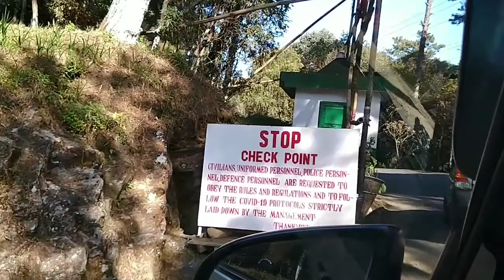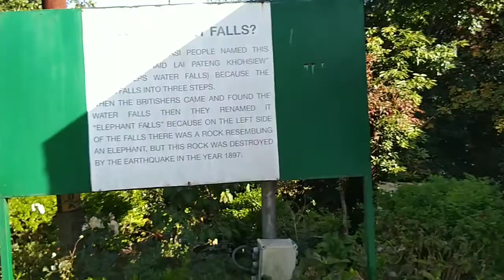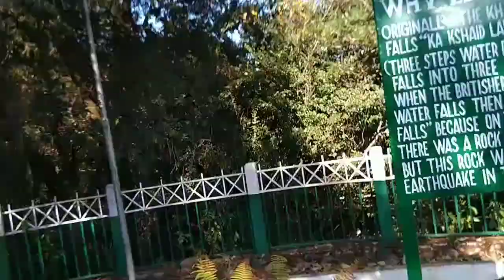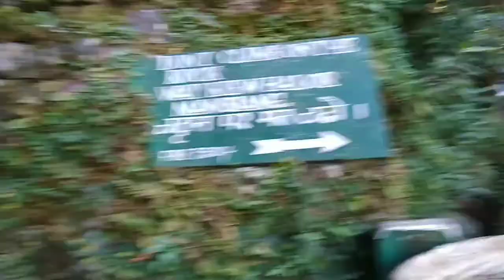Thrilling Adventure At Elephant Falls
The Elephant Falls, renowned for being one of the most spectacular waterfalls in India is a sought-after tourism hotspot in the Northeast. It attracts people from all around the country for its breathtaking natural beauty. Located in Upper Shillong, it took me around half an hour to reach from Police Bazar, the centre point of Shillong. The Elephant Falls is generally included in Shillong's whole-day sightseeing tour package. Although I had opted for a different package to a faraway destination called Mawlynnong, my car driver was kind enough to take me to this waterfall which was not a part of the actual itinerary. I was captivated and enchanted to experience the surreal beauty of this waterfall, once I entered after purchasing the ticket which cost a nominal amount.
It is a three-tier waterfall and each fall is charming in its own unique way. The first fall is situated a bit far from visitors, so you need to watch it from a distant observers-point. The view is absolutely pristine. Now, to get to the second and third falls, you need to take the stairways, along the sides of the gorgeous waterfall. Fine drizzle of water and the soothing sound of the waterfall & the pure mountain air is bound to melt all your stress away, as you amble your way down to the penultimate and final waterfall. Once you reach the last fall, after trekking for a few minutes, you will be treated to the most magnificent view of Elephant Falls. Here you can click some lovely photos with the waterfall in the backdrop. This is the most appropriate location for photographers, as the waterfall is closest at this point. In this video, I have covered the entire trip, right from the entrance to the end. I hope that you enjoyed this video and will also plan a trip to this gorgeous waterfall, which is bound to fill your soul with everlasting memories.